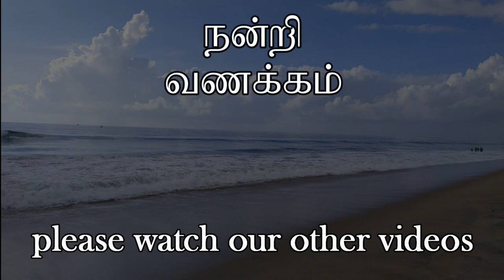VALAMEEN KULAMBU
/ VALAMEEM KULAMBU/ Puthusu Puthusaa had uploaded this video to show how to make fish gravy in a different style. Puthusu Puthusaa  thanks Mr.Ravichandran for his fresh fishes. / VALAMEEN KULAMBU / As usual Puthusu Puthusaa had made sure that the dish is made with minimum ingredients .
/ VALAMEEN KULAMBU / If any one want fresh fishes you can contact him . we are from Chennai Nochikuppam. These fishes are daily catch. we don't store the fishes in the cold storage.